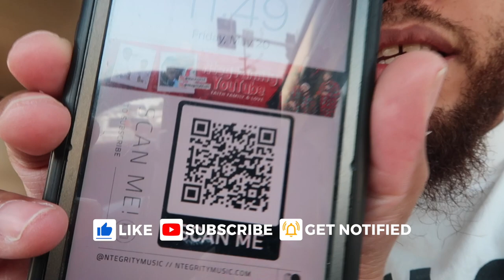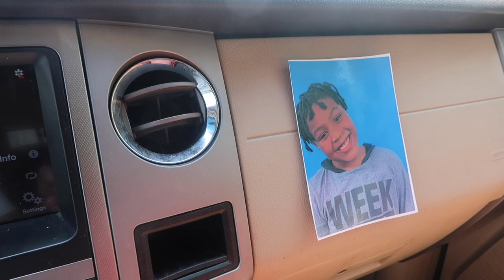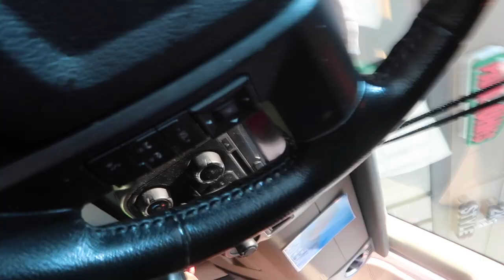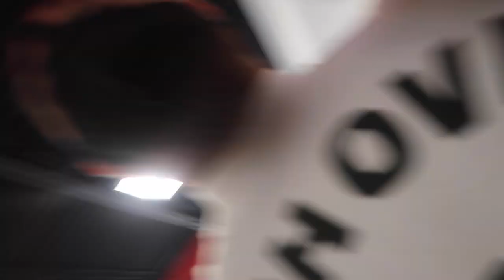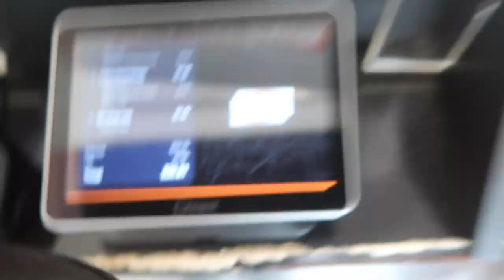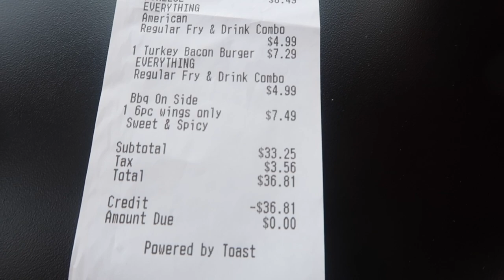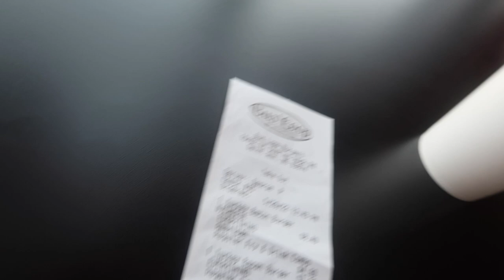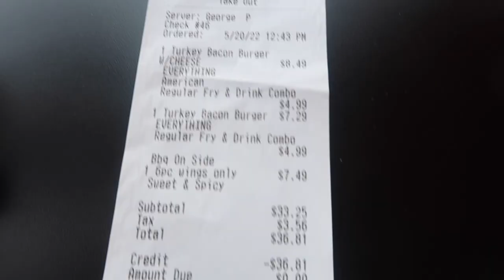Visit Bus Loop Burgers: Family Outing and Eating Yummy Burgers - Nteg Family YouTube 2022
Hello Everyone!!
We went to bus loop burgers and their food was awesome. We really hope you will love to watch the video.

I really hope you will love to watch the vlog video.